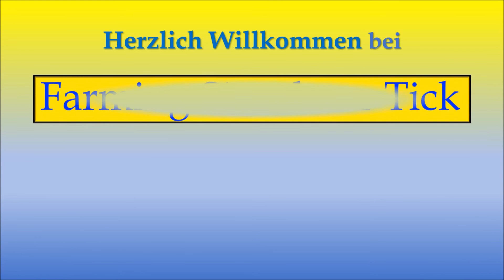LS19 Vollgas Herr Hacksermeister!!! #010 Bauernverband Ravensberg Let´s Play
Regels für die Ravensberg:

1. Es darf nicht Gemietet werden
2. Es darf nur ein Kredit aufgenommen werden wenn nur ein Teil des Geldes für das Fahrzeug/Gerät fehlt
3. Kein Helfer